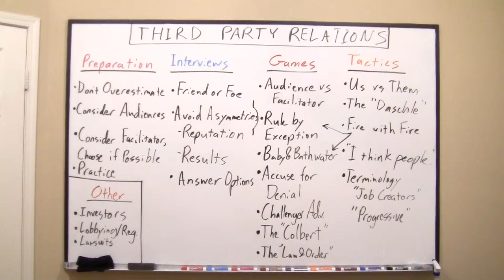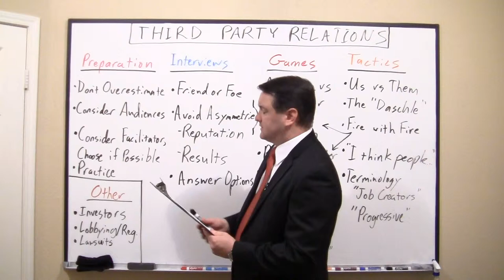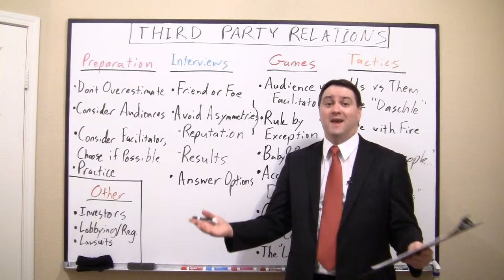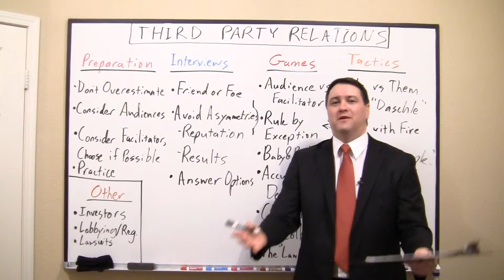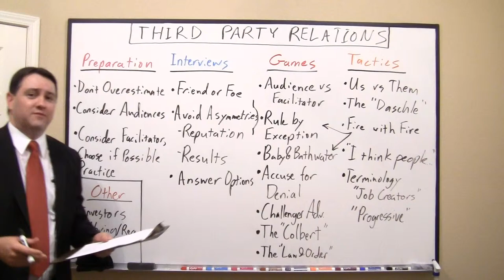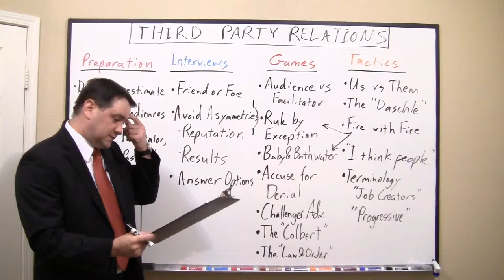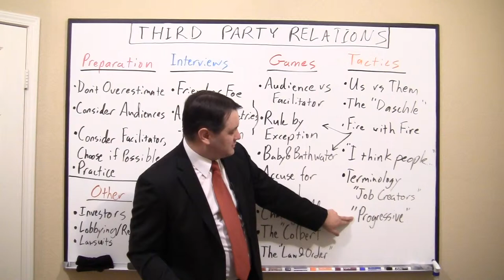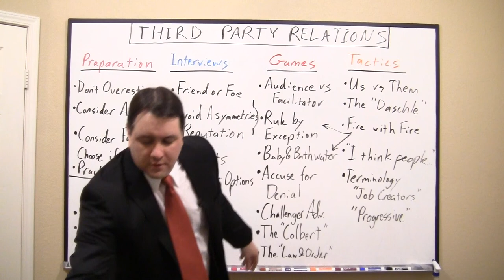Sample of Keith White's Managing Third Party Relations presentation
A sample of my presentation on the topic of managing business relationships with third parties. By third parties we mean parties other than customers and suppliers.  Third parties include the media, the public at large (Public Relations or PR), investors and the government.